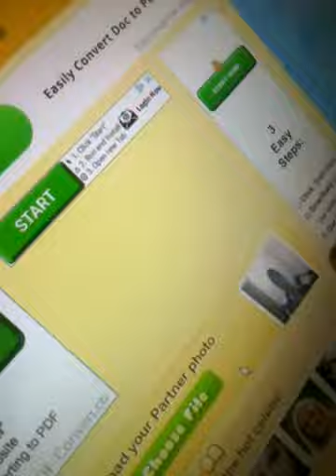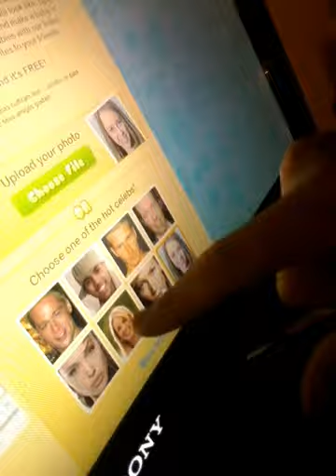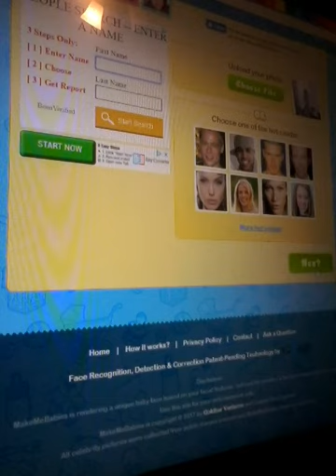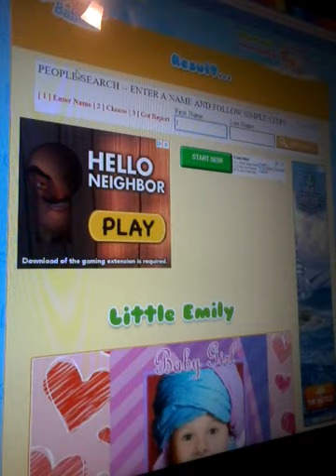Make me babies.com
Just checking out this sight that I found on the internet called make me babies.com please go and check it out. If you'd like.